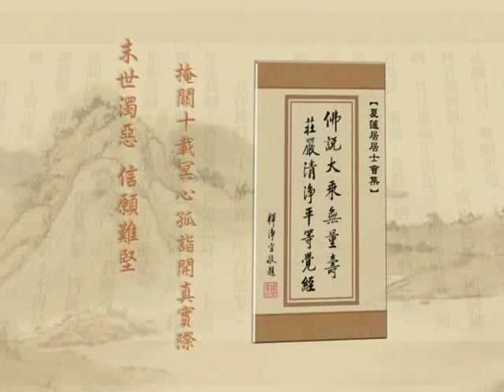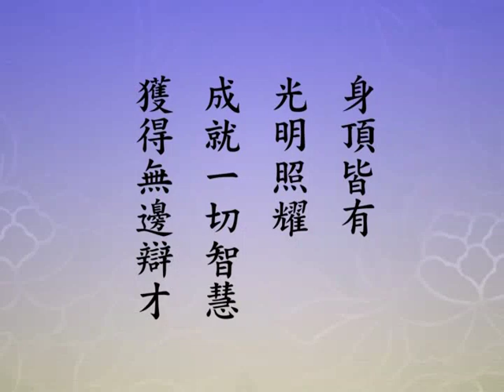净土大经解演义 06 - 230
主讲人: 净空法师主讲
时间:  2010 年 4 月 5 月 启讲
地点:  香港佛陀教育协会, 澳洲净宗学院, 马来西亚华严讲堂